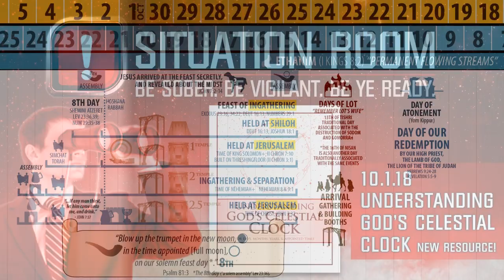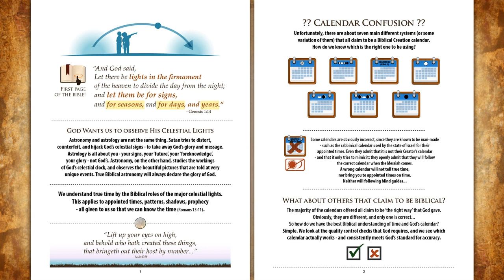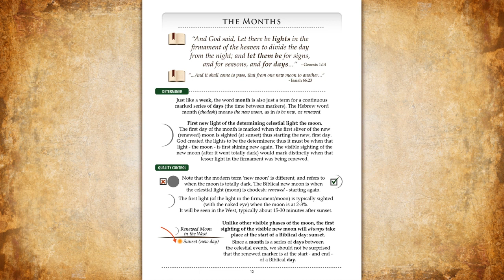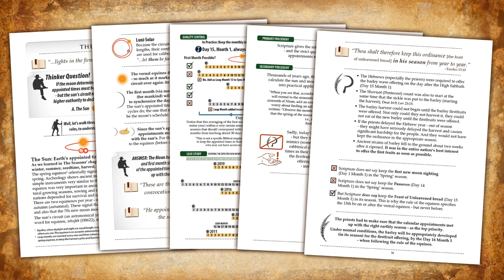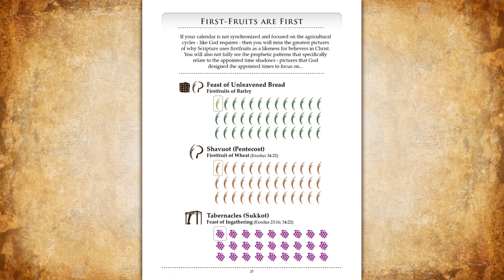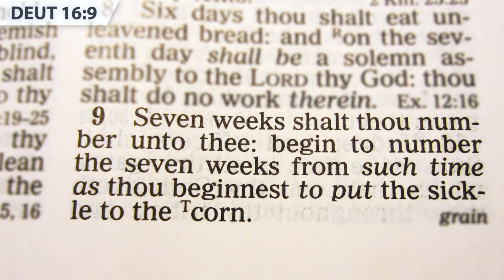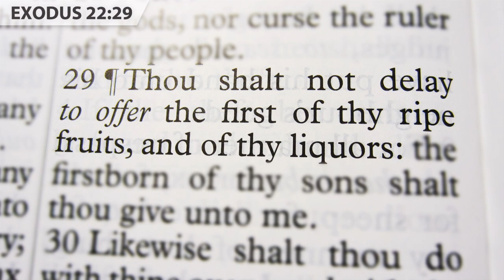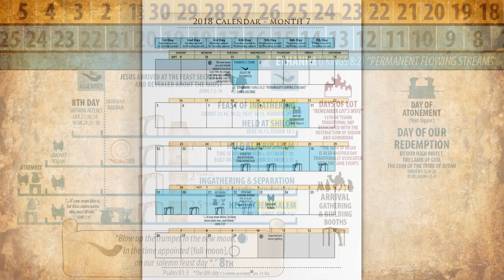Understanding God's Celestial Clock - New Resource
The more that we study God's stated requirements for the appointed times, the more we see His emphasis on the firstfruits - and that the appointed times have their own seasons that they must be observed in. By studying God's celestial clock - and the seasons - we see how they were meant to go together - providing incredible prophetic shadows and patterns that the apostles referenced. We will have the best understanding of the time, when we study what God says about it! Looking up, at this amazing Time! Maranatha!!

DISASTER CRASH COURSE VOL. II - MEDICAL CENTER

DISASTER CRASH COURSE VOL. III - FLUID SOLUTIONS